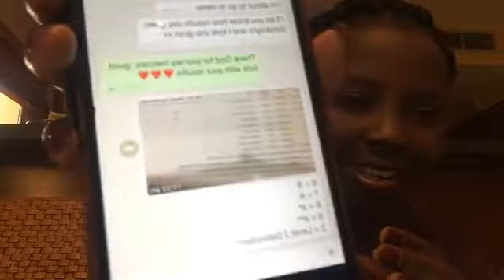WHAT DO YOU SEE? / Evang Patience Elogbamien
PATIENCE ELOGBAMIEN EVANGELISTIC MINISTRY